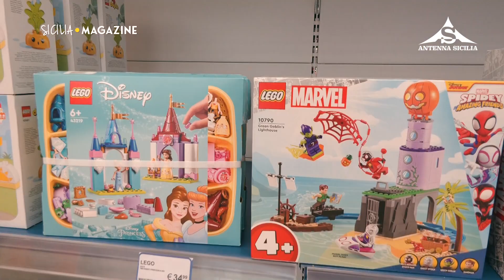Sicilia Magazine - Euronics Lentini